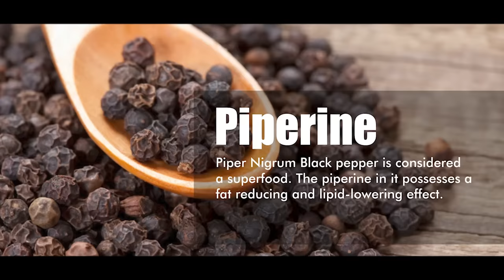तेजी से पिघलने लगेगी चर्बी, फिर हर कोई पूछेगा | How to Lose Weight Naturally ! Sonal Parihar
Call here for order and detail: 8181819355

Introducing Fytika Let It Melt - the natural and healthy way to achieve your weight management goals! Our revolutionary formula is designed to promote gradual weight management while ensuring your overall well-being remains intact.

One of the key benefits of Fytika Let It Melt is its ability to reduce cravings.Fytika Let It Melt works to decrease body fat accumulation by boosting metabolism, reducing food cravings, and utilising stored body
fat for energy.

Join Dr. Sonal Parihar and Dr. Priyanka Choudhary  in this informative video as she discusses effective methods to address stretch marks and sagging breasts post-delivery. Discover practical tips and expert advice on restoring skin elasticity and firmness to regain confidence and promote overall well-being after childbirth.

FB page -“Ask your gynaecologist

Join our aweekend Garbh sanskar sessions

Hospital address—
Sonaa Medihub Hospital
97 1st polo
Paota main road
Jodhpur-342001
Rajasthan, India